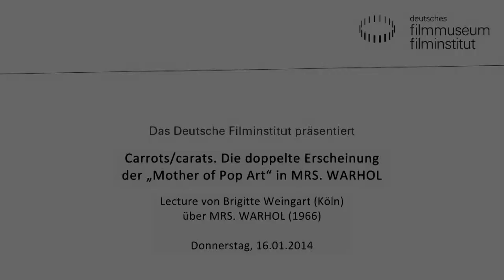Carrots/carats. Die doppelte Erscheinung der „Mother of Pop Art" in MRS. WARHOL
Lecture von Brigitte Weingart // 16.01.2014 im Kino des Deutschen Filmmuseums in Frankfurt

In Andy Warhols weitgehend unbekanntem Film MRS. WARHOL, der erst vor wenigen Jahren restauriert wurde, steht mit Julia Warhola eine Frau vor der Kamera, die nicht zuletzt aufgrund ihrer eigenen künstlerischen Aktivitäten als „The Mother of Pop Art" bezeichnet wurde.
„I'm trying to bring back old people": Als Warhol diesen Film 1966 mit seiner damals 76-jährigen Mutter gedreht hat, konnte er offenbar nicht anders, als auch aus ihr einen „Superstar" zu machen. Der Vortrag widmet sich unter anderem der Frage, ob sich die (eigene) „Mutter" eigentlich anders denn als Fluchtpunkt von Projektionen repräsentieren lässt, in denen das Imaginäre das Tatsächliche überblendet, Stroh (oder „carrots") zu Gold („14 carats") gesponnen wird. Ist vielleicht gerade darin die geliebte Mutter der ultimative Star? Vergleichsweise wird diese Frage auch an den Text eines anderen berühmten ‚Muttersohns' gestellt, nämlich an Roland Barthes' Die helle Kammer.

Brigitte Weingart ist Medien- und Literaturwissenschaftlerin und arbeitet derzeit an einem Buch über Faszination. Ab Frühjahr 2014 ist sie Professorin für Medienkulturwissenschaft an der Universität Köln.